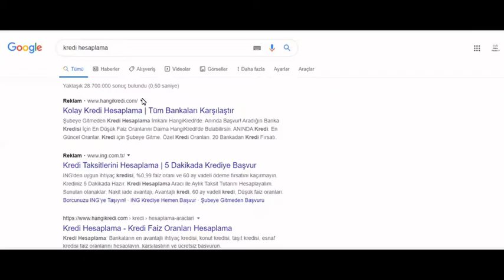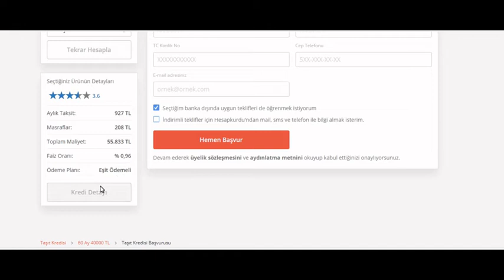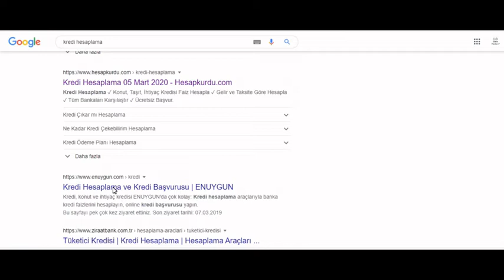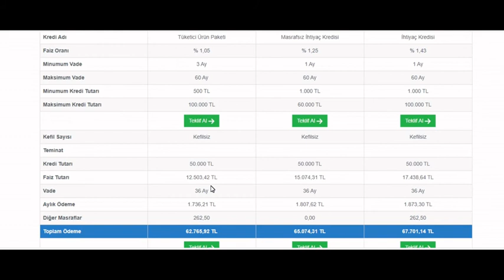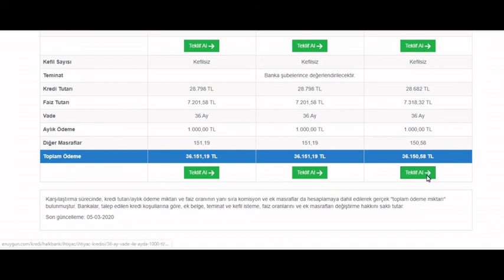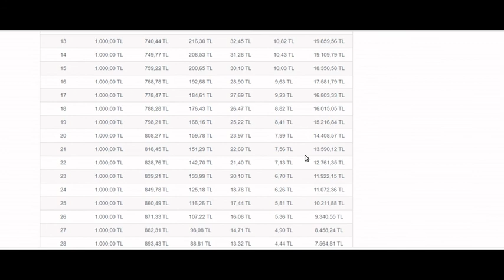En UYGUN KREDİ VEREN BANKALAR(TÜM BANKALAR TEK TEK)